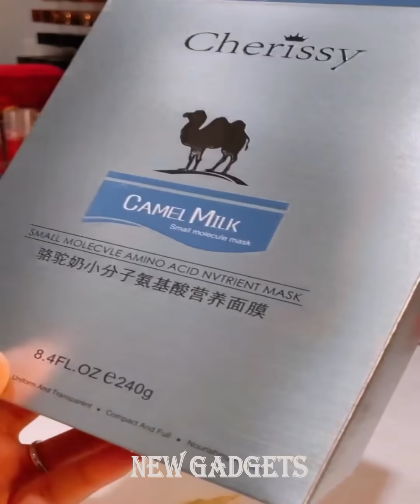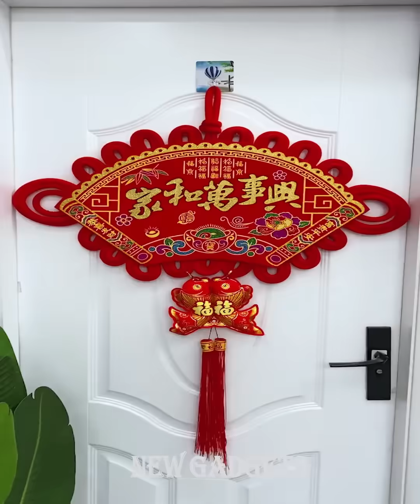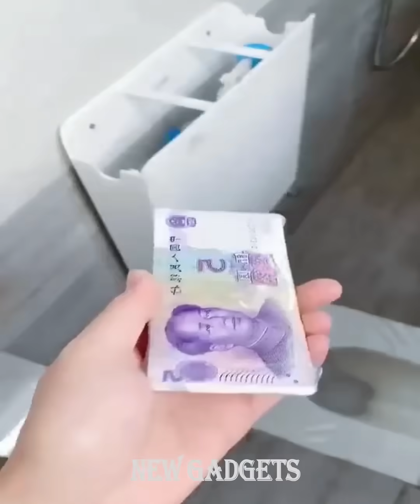New & Cool Gadgets!😍Smart Appliances, Kitchen/Utensils For Home🙏Makeup/Beauty🙏Tik Tok China #347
✔️New & Cool Gadgets!😍Smart Appliances, Kitchen/Utensils For Home🙏Versatile Utensils🙏